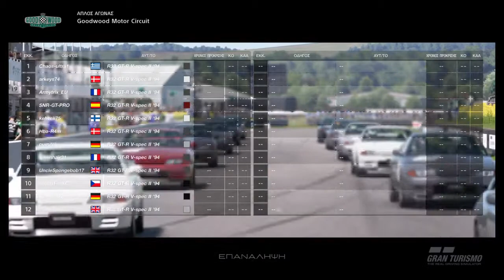Gran Turismo™SPORT/Daily race/ Goodwood motor circuit / Nissan Skyline R32 V-spec/DR A_S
B.L.-1 :19:448/Racing hard tyres/4laps